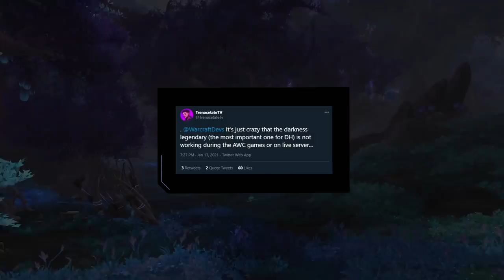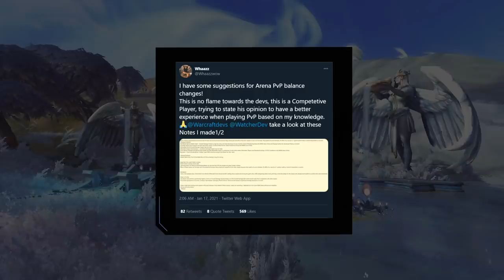Our Top Comp Of The Week, Insane Bugs Ruining Arena, The Search For PvP Hotfixes + MORE!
0:00 - Intro
0:27 - Comp Of The Week
1:46 - Highlight Of The Week
3:09 - Fail Of The Week
4:47 - Hotfixes
6:01 - Athene Back To Streaming
6:50 - Stygia Exploit Penalties
7:23 - Wowhead Twitch Extension

Concepts: world of warcraft,wow,shadowlands,wow guide,wow pvp,world of warcraft gameplay,wow shadowlands,asmongold,bellulargaming,asmongold tv,bellular,madseasonshow,taliesin and evitel,bellular news,wow arena,wow pvp guide,xaryu,dalaran gaming,esfand,savix,wowhead,asmongold reacts,hirumaredx,wow news,shadowlands wow news,wow pvp news,9.0,conduit,conduits,soulbind,legendary,class changes,wow classic,naxx,shadowlands release,shadowlands news,wow news,best 3v3 comps,meta comps,awc 2021,awc,whaazz,zunniyaki,chas,thesia,ret,warrior,shaman,condemn,venthyr,spear of bastion,kyrian,warrior,magnus,hotfixes,athene,sygia,wowhead